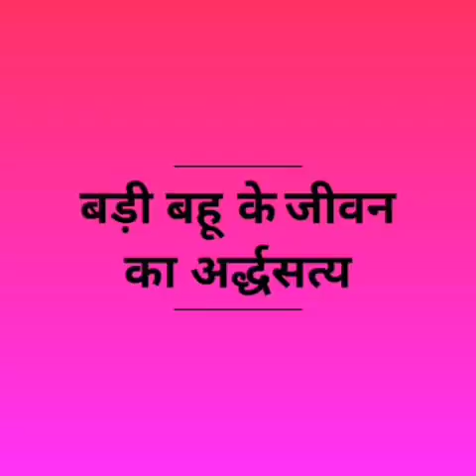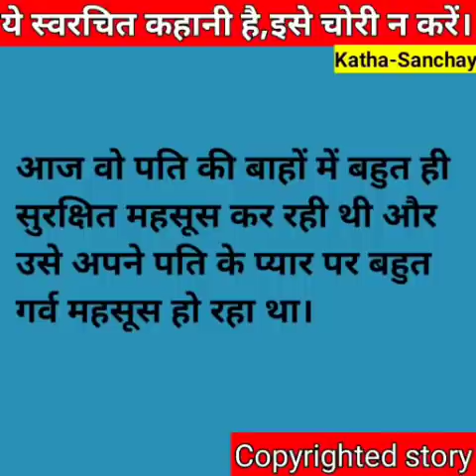Hindi kahaniyan/Badi bahu ke jivan ka ardhstya/Emotional kahani/Kathasanchay/ hindikahaniyan